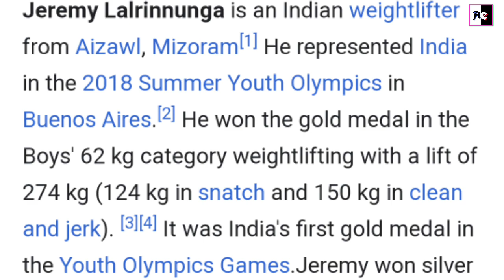Jeremy Lalrinnunga created history by winning gold at the age of 19😱||by ad's empire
about video:
Dosto Northeast India aisa jagah jaha par facilities ki bahot jyada Kami he .jaha ke log bahot jyada garib he ... specially jo tribal community he wo .lekin northeastern bahot jyada mehnati hote he aur apne mehnat ke dam par desh ka naam roshan karte he .Hume maloom he ki abhi Birmingham me common wealth games chal rahe he aur ...aur ishme ho rahe khelo me northeasterns toofan la rahe he .kabhi Manipur .kabhi mizoram .kabhi assam ...kabhi Meghalaya ...aaj ke is video me main india ke liye gold jitne wale mizoram ke Jeremy lalrinnunga aur saath saath Manipur ki silver jitne wali Bindiyarani Devi ke baare me bataunga to chaliye dosto video dekhte he aur jaan lete he .

My gears:

my gimbal

My mic

Vlogging mic

My Earbuds

Moto Vlogging tools
Hook front &side helmet

tripod mount